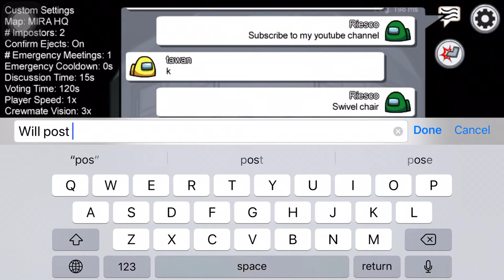AMONG US | Playing with Random Nationalities (Russian/Jordanians) | SWIVEL CHAIR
You can also catch me on Instagram @SwivelChairplayster